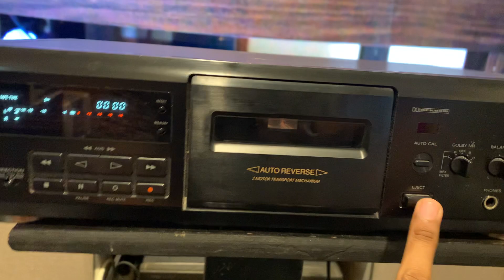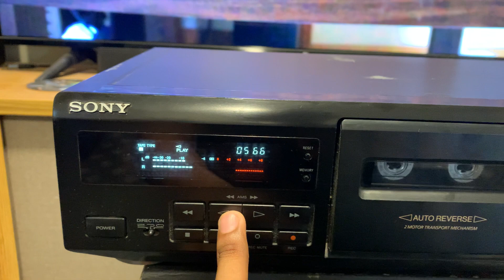Sony TC – RX300